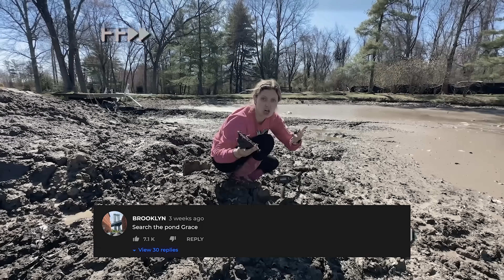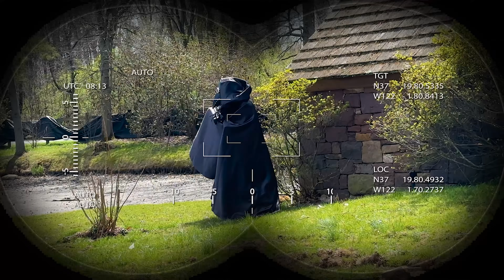Stephen Sharer CAUGHT ME Doing this... PRANK GONE WRONG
We Caught on Camera Our Scariest Night Yet... What Happened?Unbelievable Footage of Most Terrifying Night of Our Lives! The most TERRIFYING Night Ever... What Happened?

In Todays vlog, on Grace sharers day off. she decides to prank her bother stephen sharer! let the prank wars behind! As you sharer know, there has been a lot going on with the new Sharer Fam house, and @StephenSharer new house! We Found THIS Hiding in STEPHEN SHARER HOUSE!
"Police Came Knocking at MY Door! See What Happened Next. " and "CRAZY MAN ATTACKED my SISTER!! ) With all the pond drama, the mystery person snooping around the house, scary old lady, and past vlog with pond monster! its the perfect time for the most extreme prank!!

2961 A Hunter Mill Rd
Oakton, VA 22124